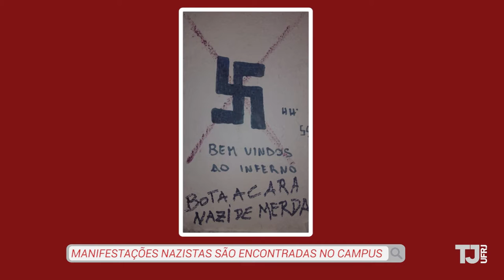Neonazismo: imagens e pichações são encontradas na UFRJ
No último dia 30, o DCE organizou uma roda de conversas sobre o recentes casos de neonazismo que assolaram o campus da Praia vermelha.
O objetivo era a promoção de um debate sobre o ocorrido, na tentativa de construir um espaço mais seguro e convidativo para todos.
O TJ UFRJ procurou alguns representantes do DCE e da Rádio Interferência para entender melhor o acontecido e saber quais atitudes estão sendo tomadas para que esse tipo de situação não se repita jamais.

• EQUIPE
Repórter: Jaques Lucas
Câmera: Caroline Castro
                Juliana Cabral
Produção: Jaques Lucas
Edição: Júlia Sena